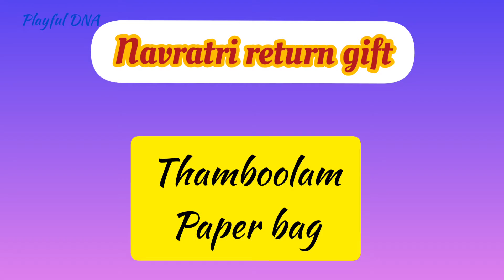How to make paper bag at home | Navratri return gift ideas | Paper thamboolam bag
In this video we are going to see how to make paper bag. Navratri return gift ideas. Paper thamboolam bag